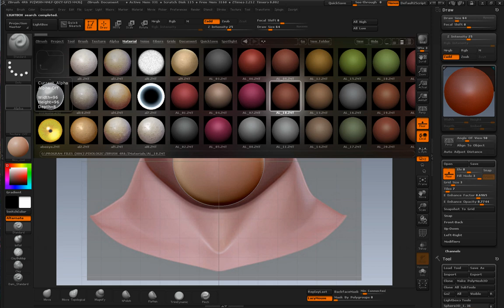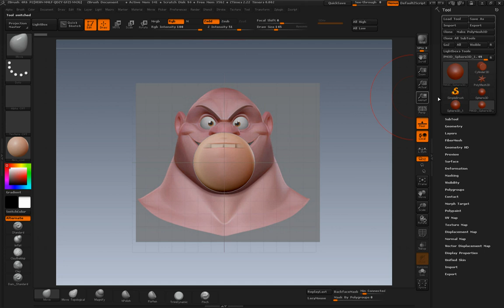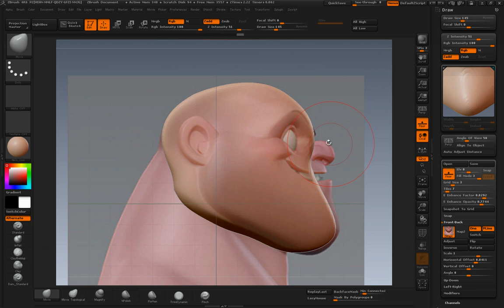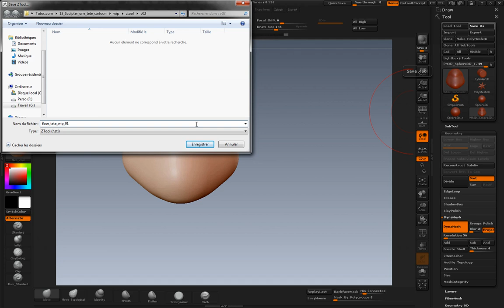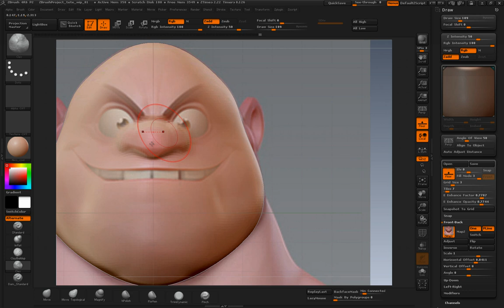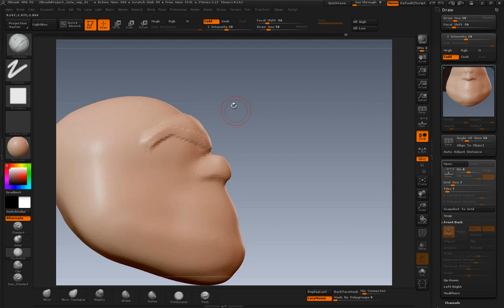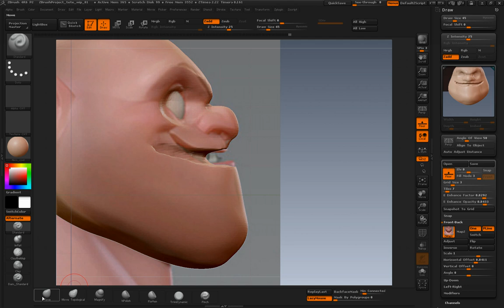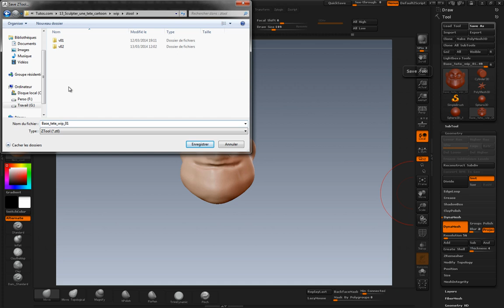Tuto ZBrush : sculpture d'un visage cartoon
Dans ce tuto ZBrush dédié à la sculpture 3D apprenez à modéliser un visage. Ce tuto est extrait de la formation complète